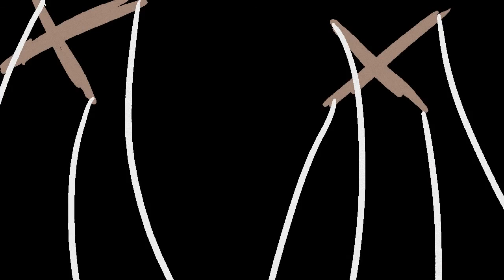FIVE NIGHTS AT FREDDYS MY ANIMATION!?!